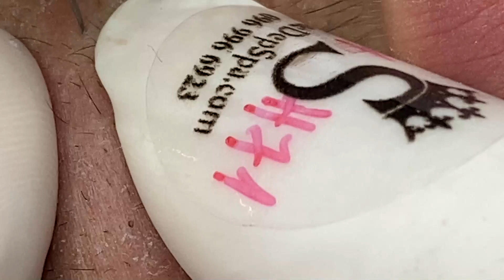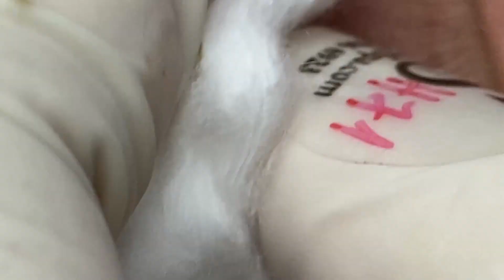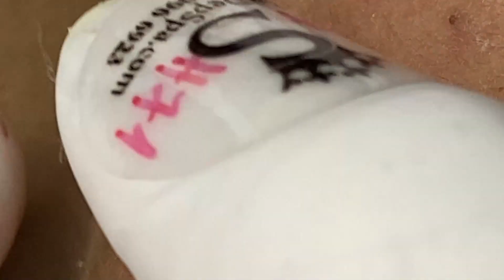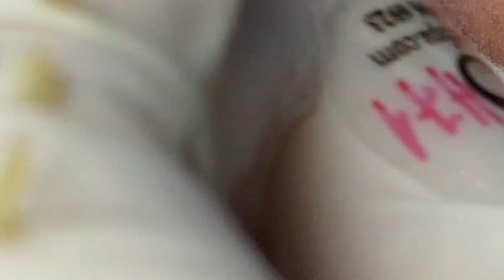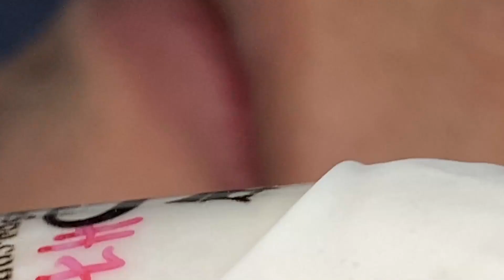Thank You For Being More Than Just A Dortor | 90009